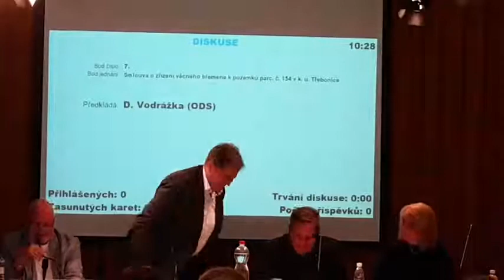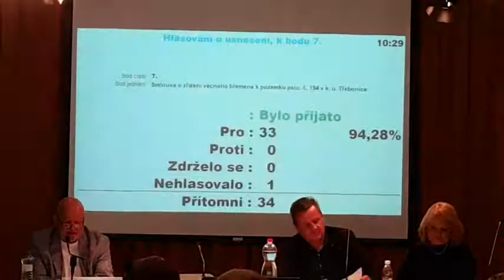19. zasedání Zastupitelstva MČ Praha 13 - 7.9.2022